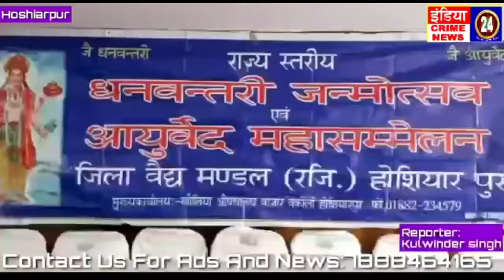होशियारपुर में धन्वंतरी जन्म महोत्सव नए साल पर मनाया गया।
INDIACRIMENEWS24
REPORTER
KULWINDER SINGH